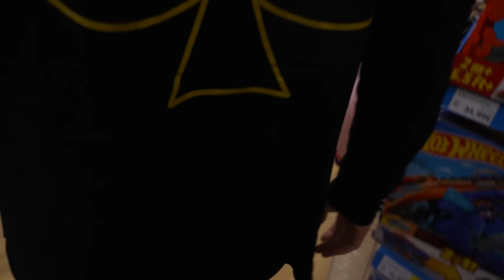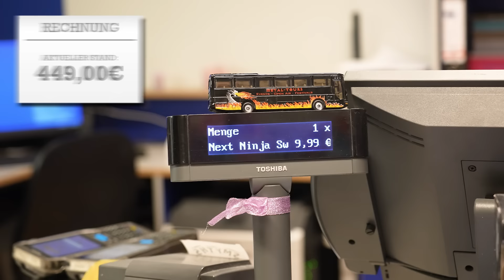Waren wir gute Eltern? 😅 | 24H Eltern von 3 Kindern! 🤯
In dieser Episode werden Max und Mo auf eine echte Herausforderung gestellt! Sie müssen einen Tag lang die Rolle von Eltern für drei Kinder übernehmen. Vom Spielplatz zur Shopping-Tour bis hin zu einer Guten Nacht Geschichte.
Wird es ihnen gelingen, oder werden sie an ihre Grenzen stoßen?
Seid gespannt, wie sie sich schlagen! ⚡️
Viel Spaß beim Anschauen des Videos!

Eine 1TAKE FILMS Produktion
Redakteur, Creative und Produktionsleiter - Tristan Richter
Kameraleitung - Bilal Falkou
Animation - Marcel Birkel
Tonleitung & Sounddesign - Berkay Karaca
Creative Producer & Showrunner - Erhan Dogan